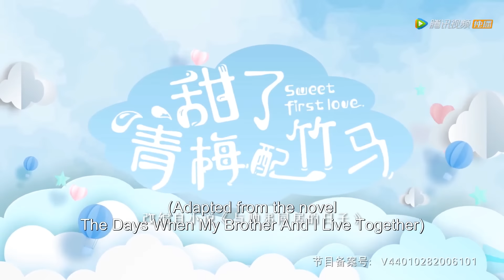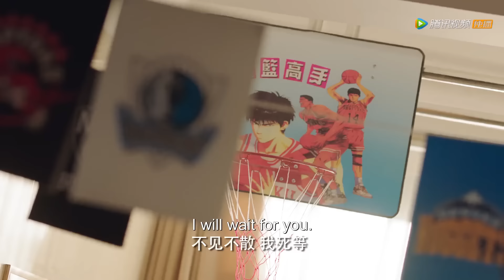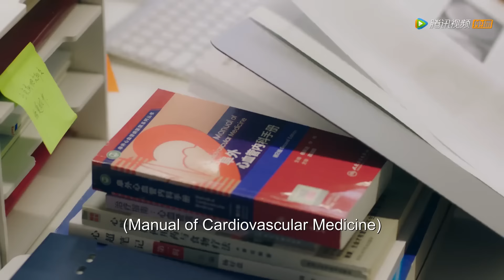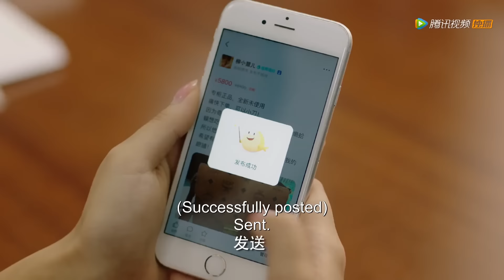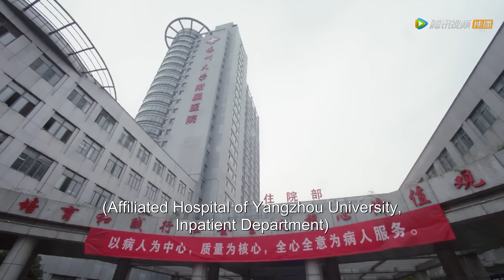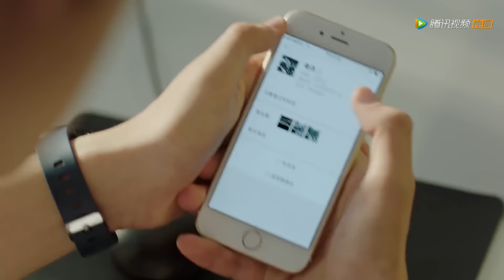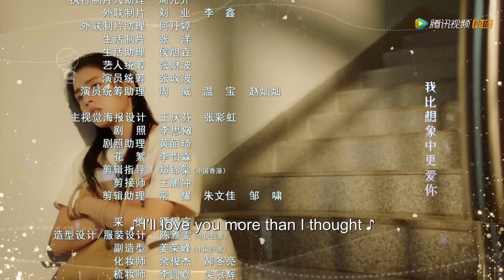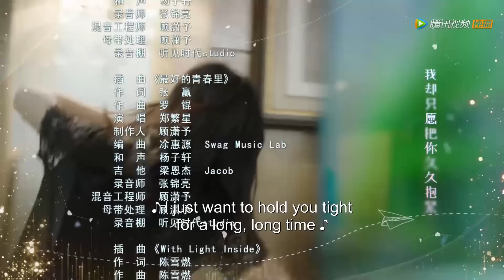ENG SUB《甜了青梅配竹马 Sweet First Love》EP17——主演：任世豪、许雅婷| 腾讯视频-青春剧场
【Synopsis】When Zhuo Yifeng was seven years old, she witnessed the death of her parents in a car accident and suffered a huge blow with the selective amnesia, and she forgot this experience. Her parents left her with Su Zijian, their best friend. She got a new name Su Nianfeng, growing up with Su Muyun, who was two years younger. After growing up, Su Muyun was a man of the hour in the school, but Su Nianfeng was just a nobody. In the third grade of high school, Su Nianfeng decided to apply for medical school under the influence of his friend Le Diyin who was suffering from a strange disease. And Su Muyun helped her to realize her dream secretly. The ideal university life unfolded as expected, but the so-called truth exposed by the school flower Ouyang Qingxue disrupted everything, causing Su Nianfeng to misunderstand the Su family. With the help of her friends, Su Nianfeng left the Su family to live independently, and started to find the truth. She also felt Su Muyun's deep love for herself. Finally, a contract revealed the "truth" of the car accident that year and resolved the misunderstanding. With Su Muyun's unremitting pursuit and the assistance of friends, Su Nianfeng finally let go of her knot and stayed with the boy from her childhood first-love.
【Starring】Ryan Re, Kabby Xu, Zheng Fanxing, GaoYufei, Xiao Kaizhong